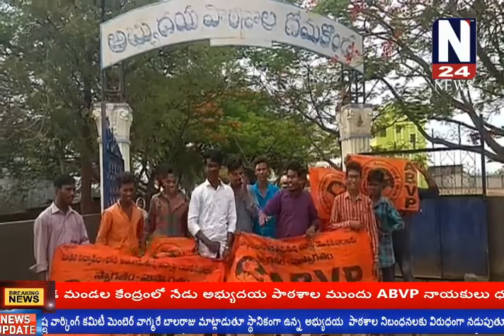N24 NEWS నిబంధనలకు విరుద్ధం నడిపిస్తున్న అభ్యుదయ పాఠశాల పై చర్యలు తీసుకోవాలి.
నిబంధనలకు విరుద్ధం నడిపిస్తున్న అభ్యుదయ పాఠశాల పై చర్యలు తీసుకోవాలి. కామారెడ్డి జిల్లాదోమకొండ మండల కేంద్రంలో నేడు అభ్యుదయ పాఠశాల ముందు ABVP నాయకులు ధర్నా నిర్వహించడం జరిగింది.ఈ కార్యక్రమంలో రాష్ట్ర వార్కింగ్ కమిటీ మెంబెర్ వాగ్మరే బాలరాజు మాట్లాడుతూ స్థానికంగా ఉన్న అభ్యుదయ  పాఠశాల నిబంధనలకు విరుధంగా నడుపుతూ పాఠశాలలోనే పాఠ్య పుస్తకాలు డ్రెస్సులు విక్రహిస్తూ విద్యను వ్యాపారం చేస్తున్నారన్నారు ఈ విషయం పై మేనేజ్మెంట్ ను అడిగితే m. e. o మరియు d. e. o లే అనుమతి ఇచ్చారని చెప్పడం జరుగుతుందన్నారు విద్య వ్యవస్థను రక్షించాల్సిన అధికారులే విద్య వ్యాపారునికి సహకరిస్తున్నారు అని సంబంధిత అధికారులు వెంటనే స్పందించి చర్యలు తీసుకోవాలని abvp డిమాండ్ చెయ్యడం జరిగింది ఈ కార్యక్రమంలో రాజు, మందీప్, సురేష్, విష్ణు, రణదీప్, మహేష్, ప్రణయ్ తదితరులు పాల్గొన్నారు.